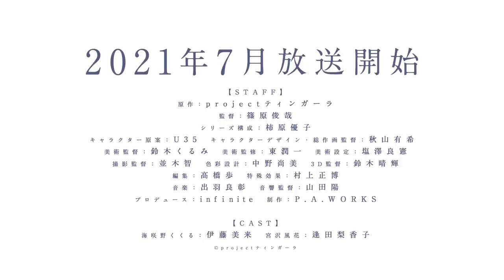TVアニメ『白い砂のアクアトープ 』ティザーPV 2021年7月放送開始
TVアニメ『白い砂のアクアトープ 』
監督・篠原俊哉、シリーズ構成・柿原優子、そして制作・P.A.WORKS。
少女たちの青春を描いた『色づく世界の明日から』でもタッグを組んだ彼らが新たに手掛ける、沖縄県のちいさな水族館を舞台にした完全新作オリジナルアニメーション『白い砂のアクアトープ』が、2021年7月より放送決定！

【STORY】
「――見えた？」

くくるは、そっと、がまがま水族館のヒミツを教える。

「ここではときどき、『不思議なもの』が見えることがある」

夏の日差しが降り注ぐ、沖縄。
那覇市内からバスに乗り1時間あまり揺られた先に、その水族館はある。
沖縄本島南部、美しいビーチのすぐ脇にある、ちいさな、すこしさびれた「がまがま水族館」。

18歳の女子高生・海咲野くくるは、そこでまっすぐ、ひたむきに仕事をしていた。
祖父に替わって「館長」を名乗るほど、誰よりもこの水族館を愛している。

ある日くくるは、水槽の前で長い髪を揺らしながら大粒の涙をこぼしていた女の子・宮沢風花と出逢う。
風花は夢だったアイドルを諦め、あてもない逃避行の先に、東京から沖縄へやってきたのだ。

がまがま水族館に流れる、ゆっくりとした、やさしい時間。
居場所を求めていた風花は、「水族館で働きたい」と頼み込む。

出会うはずのなかったふたりの日常は、こうして動き始めた。

しかし、がまがま水族館は、「不思議」と一緒に、「閉館の危機」という大きな問題を抱えてもいた。

迫りくるタイムリミットを前に、ふたりは立て直しを目指して動き始める。

かけがえのない場所を、あたたかな寄る辺を、守るために。

【STAFF】
原作：projectティンガーラ
監督：篠原俊哉
シリーズ構成：柿原優子
キャラクター原案：U35
キャラクターデザイン・総作画監督：秋山有希
美術監督：鈴木くるみ
美術監修：東潤一
美術設定：塩澤良憲
撮影監督：並木智
色彩設計：中野尚美
3D監督：鈴木晴輝
編集：髙橋歩
特殊効果：村上正博
音響監督：山田陽
プロデュース：infinite
制作：P.A.WORKS

【CAST】
海咲野 くくる：伊藤美来
宮沢 風花：逢田梨香子